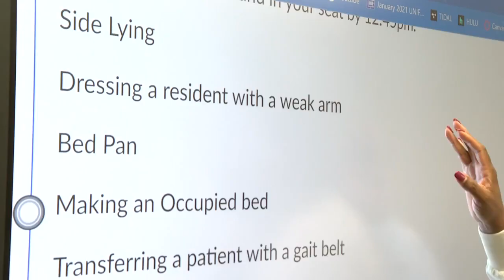A look into how Godby High School's CNA program is helping students and the community